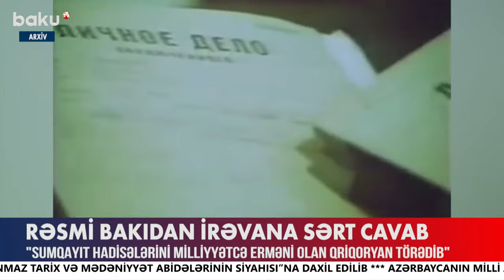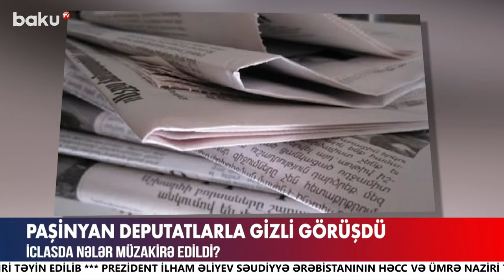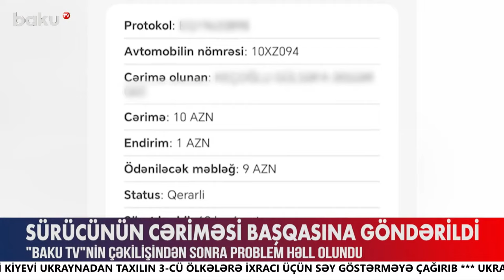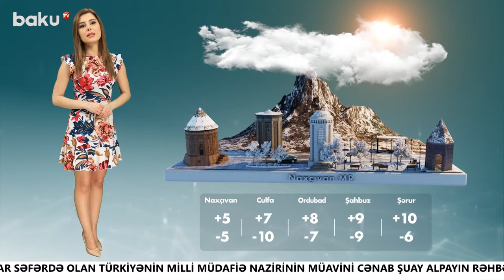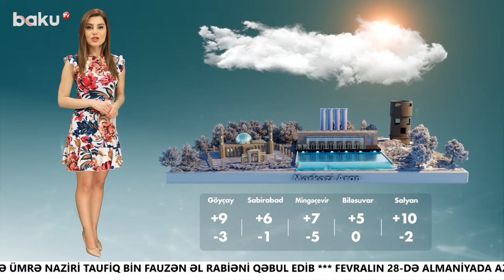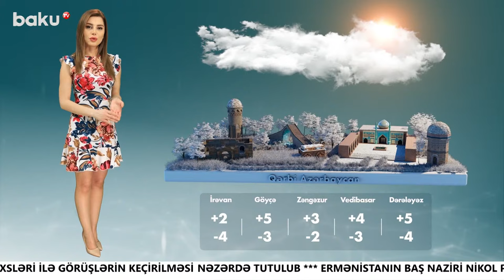Qida eksperti ət məhsulu ilə bağlı dəhşətli faktları üzə çıxardı - ANA XƏBƏR